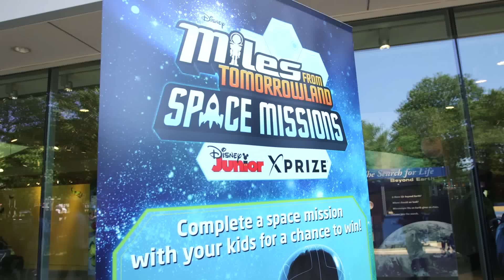Adrien Grenier, Bill Nye at DisneyJunior “Miles from Tomorrowland: Space Missions” launch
Here's the B-roll courtesy Disney Junior from the "Miles from Tomorrowland" voice actors Adrian Grenier and Bill Nye, NASA astronauts Dr. Mike Massimino and Dr. Yvonne Cagle, and "Good Morning America" chief meteorologist Ginger Zee joined Disney Junior and XPRIZE to launch "Miles from Tomorrowland: Space Missions," at New York Hall of Science. The learning-focused nationwide summer initiative encourages young children to engage in STEAM (Science, Technology, Engineering, Arts, and Math) inspired activities.

The six-week online initiative inspired by Disney Junior’s animated “Miles From Tomorrowland,” 2015’s #1 series across preschool networks in Total Viewers, is designed to lay the building blocks for learning in critical STEAM-based areas. Find out more including the official Rules and details are available